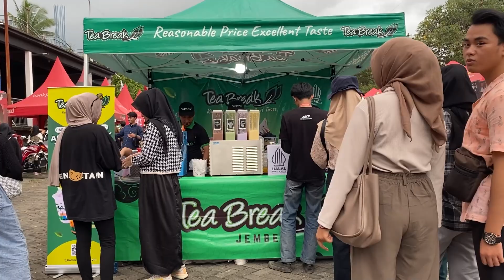Metamorphosis 2023, Supported by Tea Break Indonesia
Metamorphosis Jember Recap, Let's check them out! 😎💫

Tea Break Lovers, siapa nih yang kemarin hadir di sini? Seru dan bikin happy banget deh‼

Performance dari guess starnya seru semua, suasanya happy, dan lebih seru karena ditemani sama Tea Break yang nyegerin 💚

Next kita ketemu di event mana lagi ya? 🫶😉